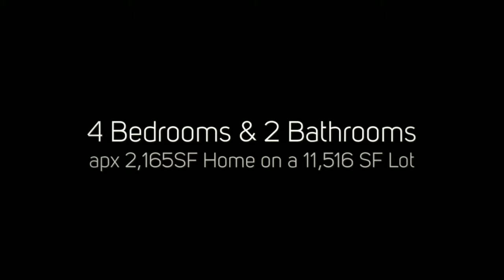6757 Daryn Ave, West Hills - Katherine & Jackie Stark